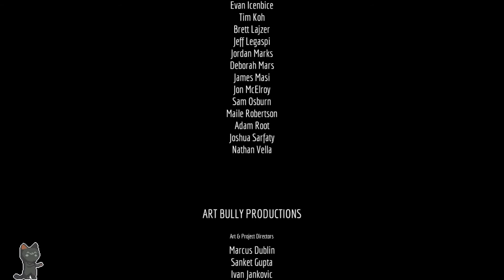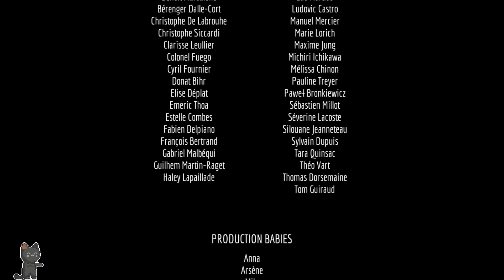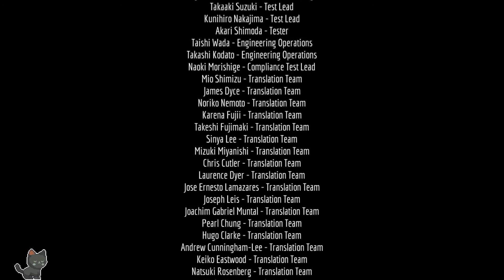MeOw mEoW meow MEOW meeeooowww! | Was this the best game of 2022? | Stray Lets Play Part 7 (Ending)